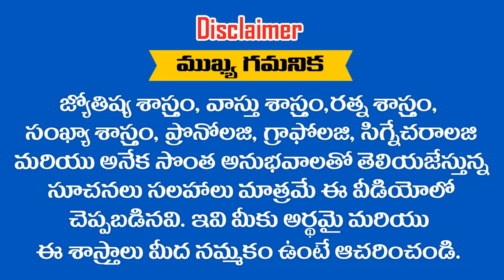మీ యొక్క వివాహపు తేదీ ..? ( 3/2 ) కాంబినేషన్ అయితే ఎప్పుడు ఆర్ధికంగా ఇబ్బందిపడుతారు